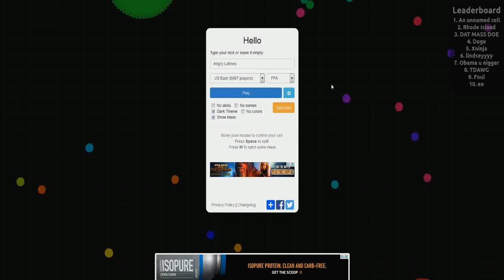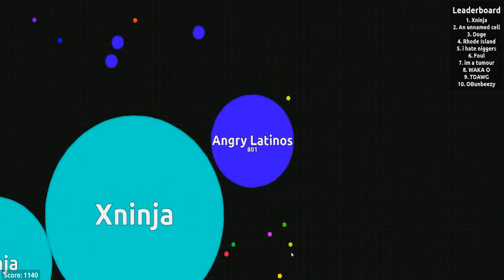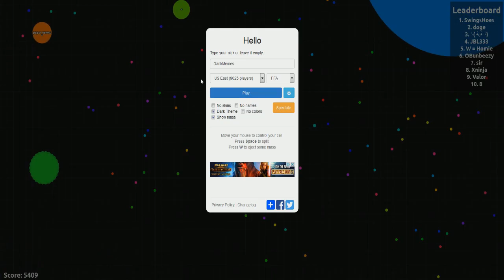DON'T TOUCH MY GF! | Agar.io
What is Agar.io ? Agar.io is an MMO about eating cells smaller than you and trying to not get eaten by the bigger ones!  It's a really simple, yet addicting game where you play against other cells controlled by other players. Some of them have REALLY messed up and sometimes funny names!